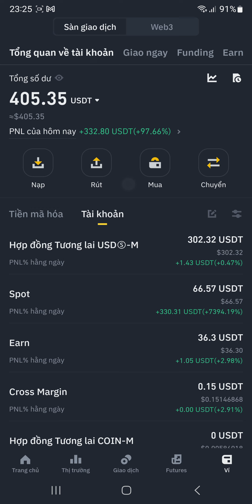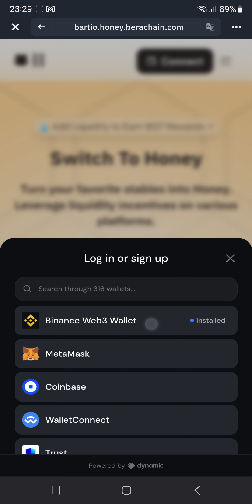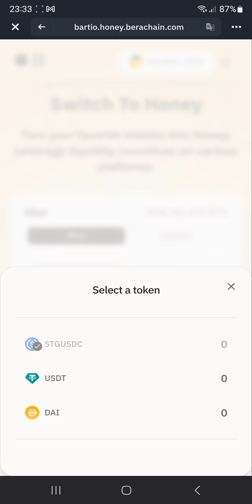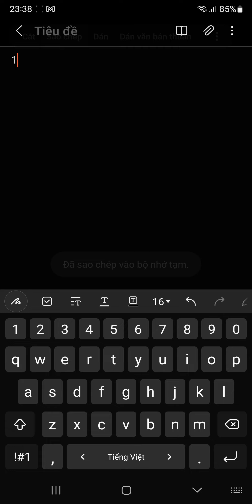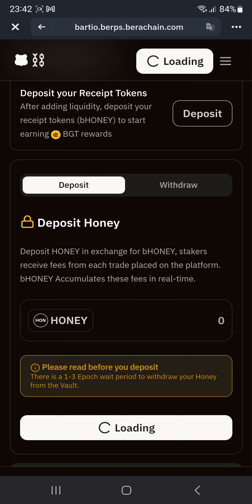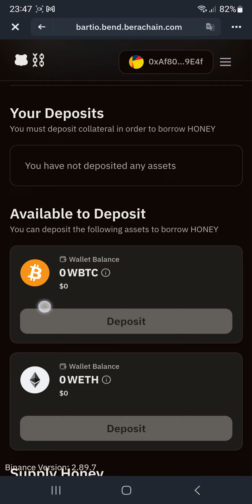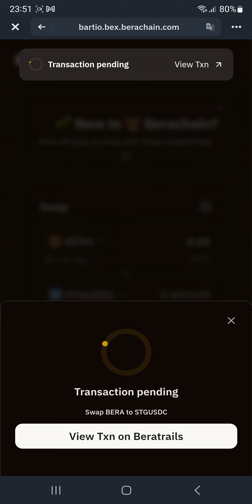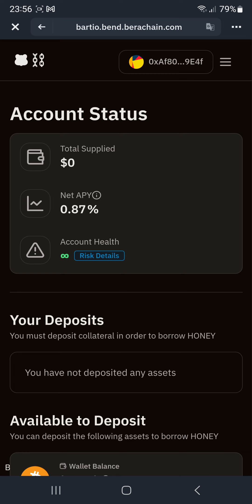Airdrop : Mint NFT làm nhiệm vụ free săn retroactive Berachain trên Binance Web3 (kèo ngon)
🤩 Win : All
⏱ Thời gian : Đến 06:59 10/10/2024

✅ Owlto đã huy động thành công $ 142.00M
🐔 Task :
💎 Để làm dự án này anh em cần cập nhật APP Binance lên phiên bản mới nhất.
🟡 Trên APP chọn "Ví" ▸ Chọn Web3 tiến hành tạo ví Binance Web3 Wallet (nhớ lưu lại hình ảnh QR code và tạo mật khẩu dễ nhớ thôi)
🟡 Dự án này anh em ko mất phí nên ko cần rút tiền từ sàn chính
🟡 Trên ví Binance Web3 Wallet ➡️ Chọn "Khám phá" ➡️ Chọn mục airdrop dự án "Owlto" ➡️ Ấn nút "Tham gia ngay" để đăng kí tham gia airdrop.
🟡 Hướng dẫn làm nhiệm vụ :
🔺 Mint NFT Berachain x Binance Web3 Wallet NFT. Mint xong nhớ ra trang nhiệm vụ ấn để xác nhận nhé.
🔺 Mint NFT ko chưa đủ đâu. Anh em cuộn xuống làm nhiệm vụ dự án.Anh em có thể theo dõi video để biết cách làm.
* Một số lưu ý : khi swap thì swap lấy tầm 5 HONEY làm nhiệm vụ cho thoải mái. Thấy web3 đơ thì thoát ra bên ngoài vào APP lại. Phân fnaof chưa hiểu anh em xem video mình hướng dẫn. Có thể làm nhiệm vụ với tính năng Wallet Connect trên máy tính tại đây
🟡 Done

1. Binance (sàn TOP 1 uy tín tin cậy, IEO đẳng cấp, thanh khoản tốt nhất)
2. Bybit (sàn nhiều airdrop xịn, airdrop listing ngon, trả thưởng uy tín)
3. BingX (sàn nhiều airdrop cho người mới,các event trading chất, support nhanh chóng nhiệt tình,phí nạp rút nhanh,rẻ nhất thị trường)
4. OKX (nền tảng Web3 hàng đầu thế giới, thanh khoản tốt, nạp rút mượt mà,phí giao dịch rẻ)
5. Bitget (IEO Launchpad ngon, nhiều airdrop listing, nhiều cặp coin mới tiềm năng, nền tảng ví web3 chất lượng, phí nạp rút rẻ)
7. MEXC (Nhiều cặp coin mới tiềm năng tăng trưởng)

🔰 Support :
1. Inbox qua hộp thư (support chính thường xuyên check)
2. Facebook admin (ít trả lời hơn)